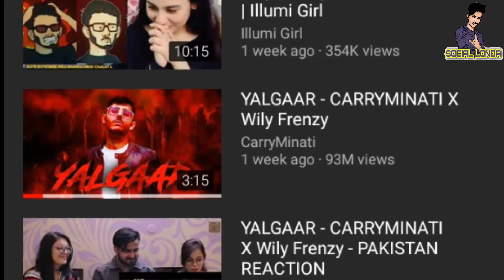How to make reaction video ,|| Yalgaar song ,carryminati || roasting video|| social londa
Comedy roast video
 Funny bhai hai bhai